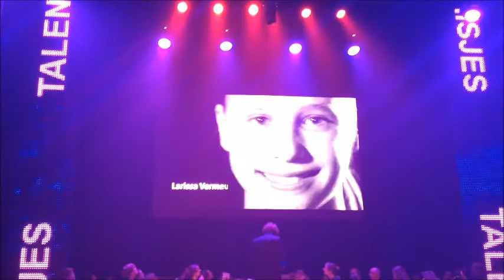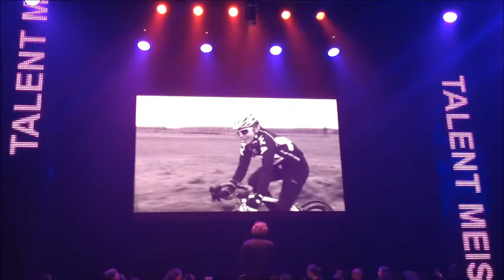SPORTGALA Veenendaal - 10 januari 2015 - Uitreiking Sporttalent Meisjes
Na een prachtig turnseizoen kreeg Larissa op 27 november 2014 te horen dat zij door de jury van het Sportgala Veenendaal genomineerd was voor Sporttalent Meisjes voor het Sportgala op zaterdag 10 januari in theater De Lampegiet. Echt een grote eer!!! Hier zie je de ontknoping...